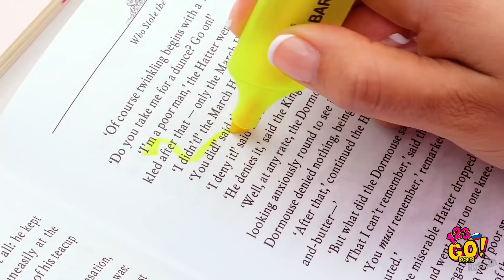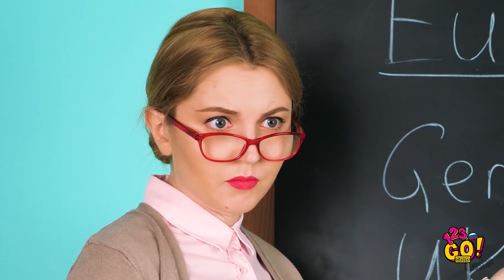КАК ТАЙКОМ ПРИНЕСТИ КОСМЕТИКУ В КЛАСС || Веселые школьные проекты от 123 GO! GOLD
Если вы устали от обычной косметики и хотите попробовать что-то по-настоящему новое, тогда эти школьные лайфхаки точно для вас! Вы когда-нибудь пробовали радужный макияж🌈? Это так весело! Вы можете экспериментировать со своей внешностью и краситься прямо в классе. Веселые школьные хитрости помогут вам избежать неприятностей и легко пересидеть уроки! GOLD и нажмите на звоночек 🔔 оповещений, чтобы не пропустить ни одной нашей новинки. До скорых встреч!

Тайм-коды:
00:20 Макияж цветными карандашами — отличный бьюти-совет для девочек
04:20 Смешные розыгрыши во время школьного обеда
07:47 Розыгрыш с телефоном и пластиковой бутылкой, который шокирует ваших друзей
08:55 Идеи нарядов для вашего идеального образа